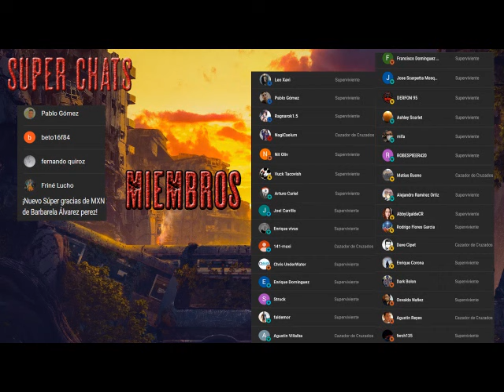Apocalipsis Island 2. Los orígenes - Parte 7 y Final - Audiolibro Dramatizado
En ‘Apocalipsis Island’ supimos que la humanidad sobrevivió al alzamiento de los zombis. Los vivos recuperaron el planeta y siguieron con sus vidas adaptándose a un nuevo escenario. Pero, ¿cómo consiguieron los zombis vencernos en nuestro primer enfrentamiento? ¿Qué pasó para que la humanidad perdiera la batalla inicial? ¿Qué terribles secretos se escondieron detrás de la resurrección de los muertos? Descúbrelo a través de Mara, una chica amnésica que no recuerda lo que es vivir en un mundo sin zombis; ‘G’, un pirata informático que se ha convertido en la única esperanza para un gran número de supervivientes; o Henry, un ingeniero que estaba a punto de revolucionar la industria automovilística antes de que los zombis aparecieran. El año es 1985 y éstas son las historias que conforman el puzzle de lo que pasó durante esa época oscura de la humanidad en donde comprobaremos que aunque los muertos caminen sobre la Tierra el mayor peligro siguen siendo los vivos.